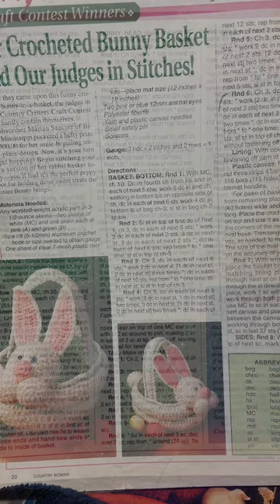Crochet Bunny Basket Pattern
I have made this adorable crochet bunny basket for all 4 of my grandchildren. It’s so cute and easy.